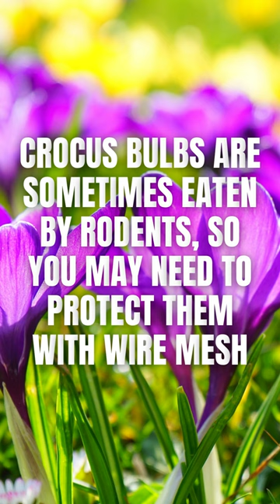The Ultimate Guide to Growing Crocus - A Step-by-Step Guide to Growing Crocus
Crocus is a genus of flowering plants that produce cup-shaped flowers in shades of purple, yellow, and white. These plants are easy to grow and add a pop of colour to any garden. Choose a sunny spot with well-drained soil, and plant your crocus bulbs in the fall, about 2-3 inches deep and 3-4 inches apart. Water your bulbs after planting and then once a week until they begin to sprout. Apply a balanced fertilizer in the spring when the crocus flowers begin to emerge. With a little care, your crocus will bloom year after year.